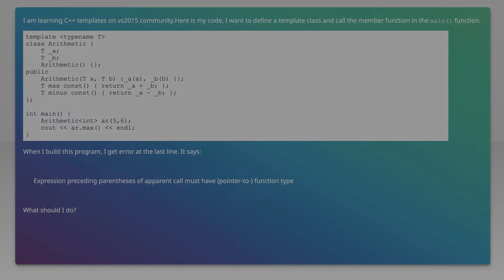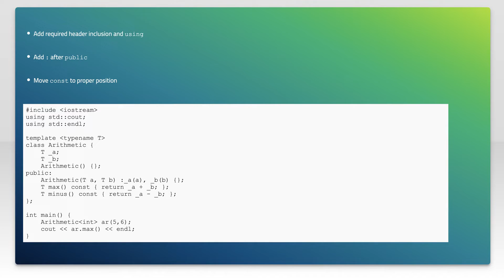expression preceding parentheses of apparent call must have (pointer-to-) function type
c++: expression preceding parentheses of apparent call must have (pointer-to-) function type

Related to: c++, c++11